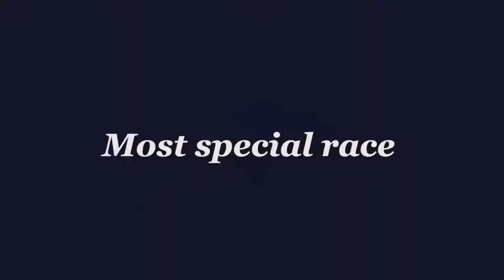LifeOnWheels | Most Special Race | Akhil Rabindra | Indian Racer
Each race is a unique adventure in itself. However, few races remain special as I learn & grow along the way.
Check out the 2nd episode of LifeOnWheels to know more about the race I consider most special!